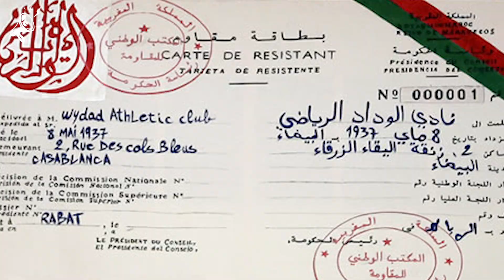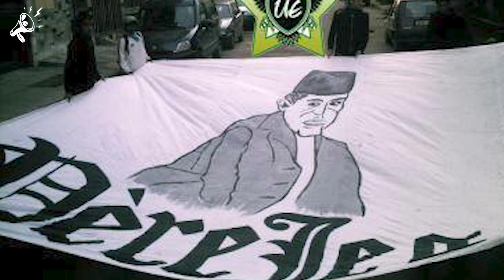RAJA -WYDAD : L'histoire du Derby de Casablanca, l'un des plus chaud du Monde !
Raja Casablanca contre le Wydad de Casablanca est le plus chaud derby d'Afrique, voir du Monde !!! Chaque duel constitue alors un véritable combat de style entre deux clubs que tout oppose. Car la haine entre les Aigles Verts du Raja, et l’Empereur du Wydad est à puiser dans l’histoire même du pays. Pour tout comprendre, on t’explique ça dans ce nouvel épisode sur les plus grandes rivalités du football.

La production de vidéo coute cher et nous avons besoin de toi pour nous aider à continuer l’aventure. Comment ? En nous supportant comme tu le peux depuis Patreon, une application de crowdfunding qui permet aux vrais fans de faire des donations pour nous aider à créer toujours plus de contenus de plus en plus qualitatifs :

Écriture de la vidéo : Mathieu Sanchez

Source vidéo :
SNTV - AP Archive